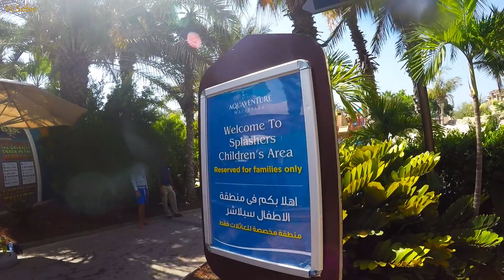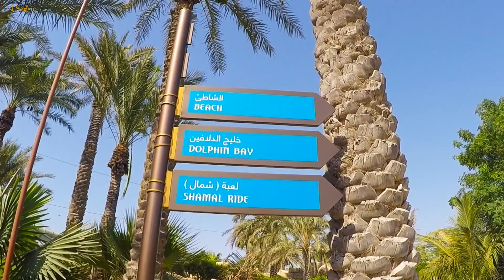Atlantis Aquapark Dubai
Sabio's Atlantis escapade